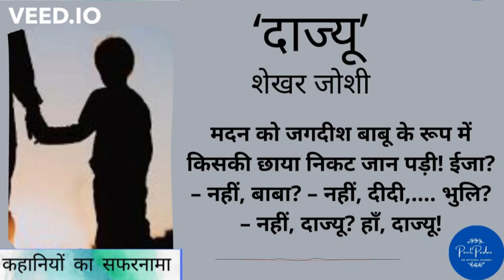दाज्यू - शेखर जोशी की कहानी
नमस्कार .. स्वागत है आपका पंत पड़ाव  के  कार्यक्रम "कहानियों का सफरनामा " में

श्री  मोहन राकेश द्वारा लिखी गई सुंदर कहानियों को सुनने के लिए कृपया नीचे दिए गए लिंक पर क्लिक करें।

इस्मत चुगताई की  बेहतरीन कहानियाँ सुनने के लिए कृपया नीचे दिए गए लिंक पर क्लिक करें

मुंशी प्रेमचन्द द्वारा लिखी गई सुंदर कहानियों को सुनने के लिए कृपया नीचे दिए गए लिंक पर क्लिक करें।